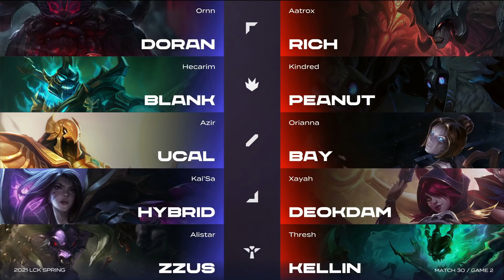NS vs. KT | Match30 Game2 H/L | 2021 LCK Spring Split